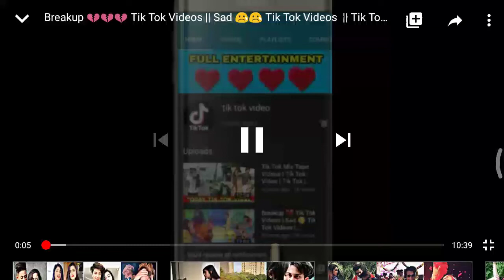Breckup tik tok vibeo💔💔💔💔💔sadness video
Dears viewrrs thanks our new nepali tik tok funny  videos if you like this video tik tok please SUBSCRIBE to our channel nepali tik tok turn  your notifications for latest updates up comming brand new gudgets and  on mour videos like this nepali tik tok funny videos nepali tik tok disclimber  this video made only  for intertainment  aim  we don't  like dominate any person from this video video woner if you disagree with this video which is mentioned in our video please message us in this channel we will remove your contend as soon as possible contend